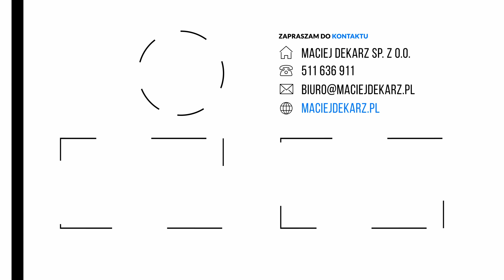Daily Vlog nr. 23 Koniec Dachu ❗️😀 Wesołego Alleluja❗️🥚🐇😀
Cześć❗️😀 Daily Vlog nr. 23
Koniec Dachu ❗️😀 Wesołego Alleluja❗️🥚🐇😀

Niedługo będzie się działo... Kliknij w linka i zapisz się do newslettera, aby nic Cię nie ominęło😉

Telefon:

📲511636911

Lokalizacja świadczonych usług:

🏡 Warszawa i okolice